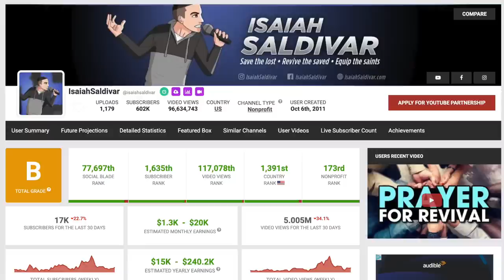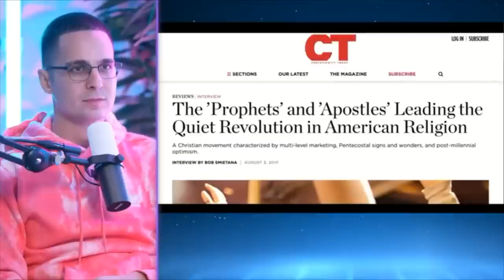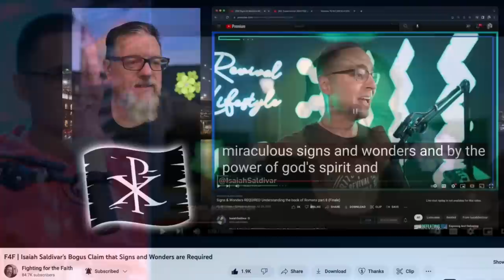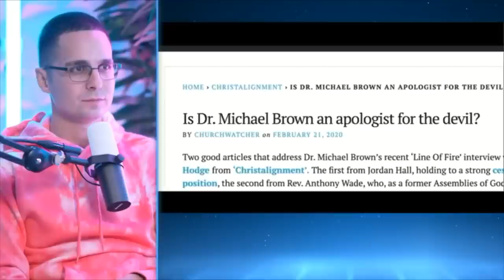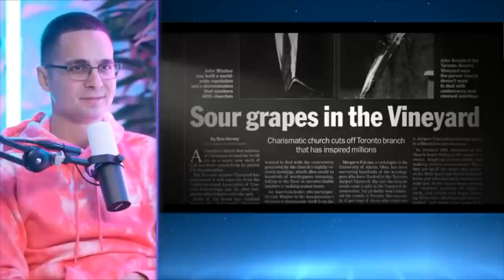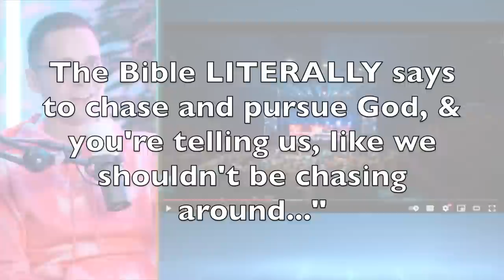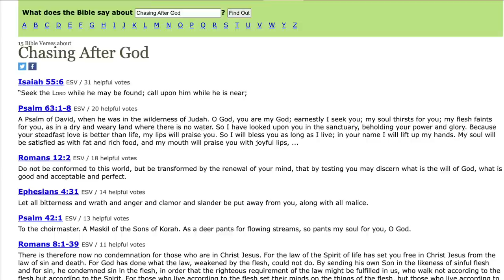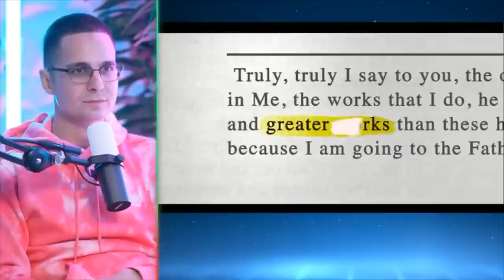Dawn Hill's Reaction Video to Isaiah Saldivar's Reaction Video: The American Gospel Spirit and Fire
This is a re-post from Dawn Hill, with a few additional comments from Steve Kozar.